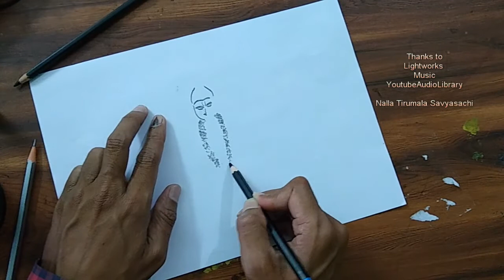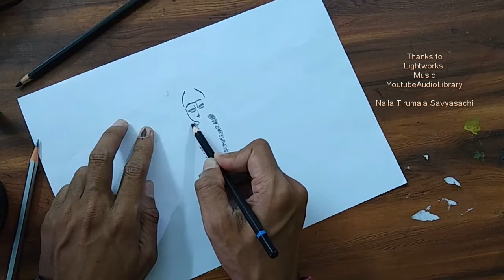How to draw Sita Rama and Hanuman Drawing || Lord Sri Rama